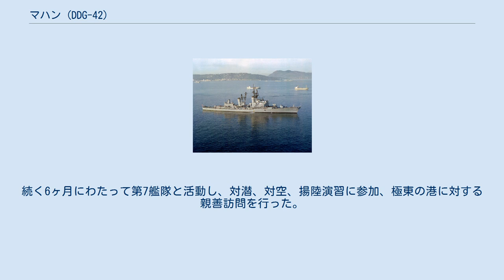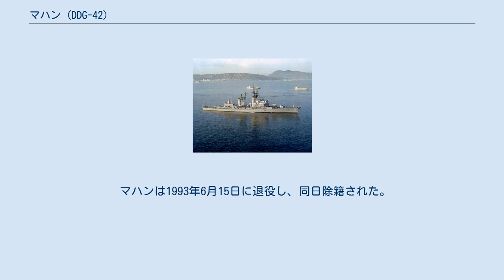マハン (DDG-42)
アルフレッド・セイヤー・マハン
マハン (USS Mahan, DDG-42) は、アメリカ海軍の駆逐艦。
ファラガット級駆逐艦の1隻。
艦名はアルフレッド・セイヤー・マハン少将にちなむ。
 マハンは1957年7月31日にサンフランシスコ海軍造船所で DLG-11 として起工する。
1959年10月7日にスミス夫人（H・ペイジ・スミス中将の妻）によって命名、進水し、1960年12月25日に就役した。
 就役後マハンは1年半の間、主要兵装であるASROCおよびテリアミサイルの評価試験に従事した。
太平洋艦隊巡洋艦駆逐艦部隊に配属されサンディエゴ沖で活動、西海岸沖およびハワイ海域での艦隊演習に参加する。
1962年6月6日にサンディエゴを出航、最初の西太平洋配備に向かった。
続く6ヶ月にわたって第7艦隊と活動し、対潜、対空、揚陸演習に参加、極東の港に対する親善訪問を行った。
その中には10月24日から28日まで行われたベトナム共和国独立記念日祝賀へ参加するためのサイゴン訪問も含まれた。
 1963年はロングビーチ海軍造船所でのオーバーホールから始まった。
作業が完了すると西海岸での訓練演習に従事する。
その後1963年8月6日にサンディエゴを出航、西太平洋配備に向かう。
日本およびフィリピン海域での活動に加え、計4週間におよぶ南ベトナム海域での巡航を行い、1964年3月10日にカリフォルニアに帰還した。
 1965年後半まで西海岸に留まった後、マハンは1965年5月1日から10月20日まで5ヶ月半のオーバーホールが行われた。
その後訓練演習に従事し、12月9日にアメリカ軍およびカナダ軍の高官に対して対潜水艦戦能力のデモンストレーションを行った。
その年の夏は海軍兵学校生の夏季訓練巡航も行っている。
10月19日にサンディエゴを出航、真珠湾で対潜水艦戦訓練を行った後、西太平洋に向かい11月11日にスービック湾に到着した。
マハンは第7艦隊と共に活動し、ベトナムへのパトロールを交互に行い、1966年4月にカリフォルニアへ帰還した。
 4月28日にサンディエゴに到着すると、西海岸沿いに艦隊演習を行い、太平洋ミサイル試験海域においてミサイル発射訓練を行う。
海軍兵学校生の夏季訓練巡航は6月から7月にかけて行われ、8月にはヘリコプターの飛行甲板が設置された。
 1966年12月1日から1967年6月4日までマハンは西太平洋に展開し、以前のようにベトナム沖でパトロールおよび艦砲射撃支援を行った。
6月17日にサンディエゴに帰還し、シアトルで毎年行われるシー・フェアーに参加するため7月31日に出航した。
その後11月1日にロングビーチ海軍造船所に入渠する。
作業は1968年4月後半に完了し、西海岸で活動した後8月に西太平洋に向けて出航した。
マハンは1969年まで第7艦隊の一部として活動した。
 1975年6月30日、ミサイル駆逐艦へ艦種変更され、DDG-42 の艦番号が与えられた。
 マハンは1982年にテスト・パッケージとしてNTU改修 (New Threat Upgrade, NTU) が実施された。
この改修は本級の他の艦にも実施される予定であったが、コストが耐用年数に見合わないということで実施されなかった。
 マハンは1993年6月15日に退役し、同日除籍された。